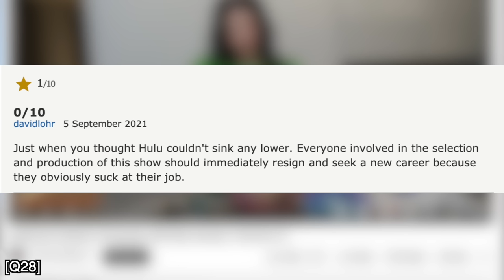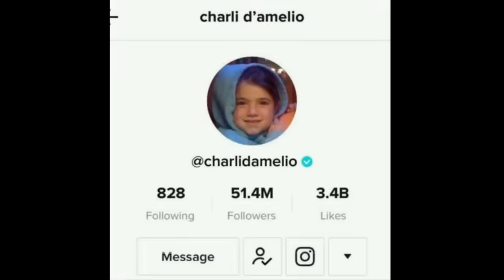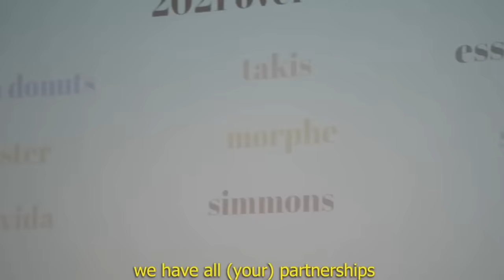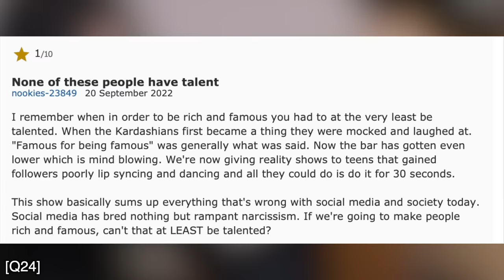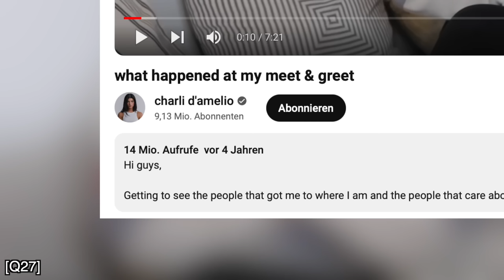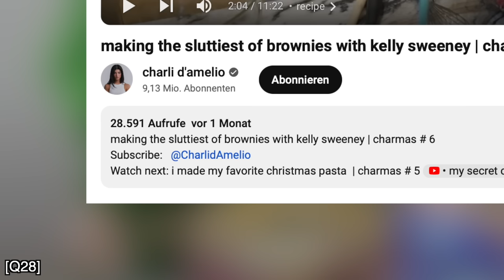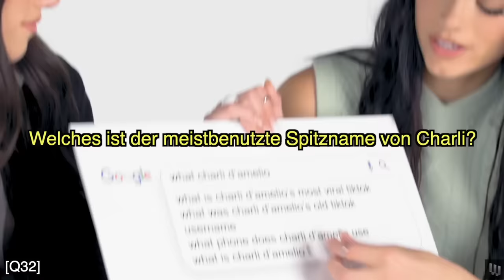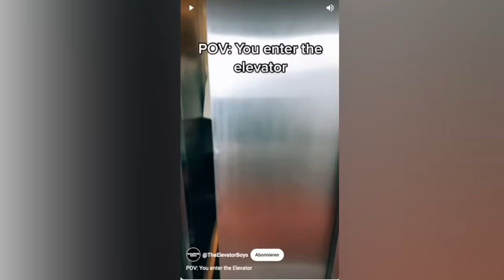Wenn der TikTok Hype verfliegt: Der Absturz von Charli D’Amelio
TikToker wie Charli D’Amelio kriegen mit ihrem Hype innerhalb eines Jahres 100 Millionen Follower. Doch so schnell, wie ihr Aufstieg, ist nun auch ihr Fall.. Anzeige | Kaufe 4 BURGA Handyhüllen und zahle nur für 2! und erhalte zusätzlich 15 % Rabatt mit meinem Code "DESYX15" (der Code gilt nur für begrenzte Zeit) 🫶

Eure Desy